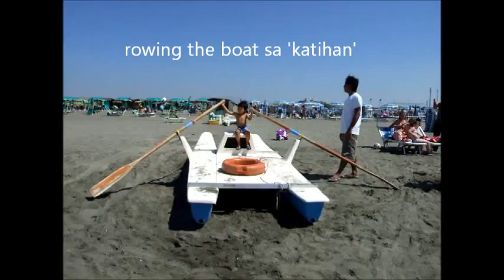rowing the boat sa katihan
OSTIA